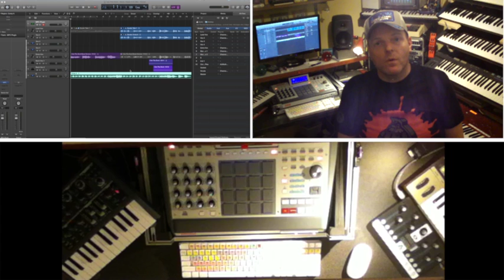How to Start a Remix - James Hockley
James Hockley explains how he goes about starting a remix.  The track being remixed is 'I am the Devil' by Sean Grant and the Wolfgang. Part of the Music Radar DJ Expo 2014.

Collabor8-music is the brainchild of Music Producers James Hockley and Jamie Gibbons. Setup to be a resource and Record Label centred around music production, the idea has rapidly expanded into a tool, showcasing the talent of its users/members by allowing them to collaborate on the tracks supplied by submitting remixes.  The tracks and remixes are then commercially released and the remixers become artists in their own right, being able to release their own material for remix.